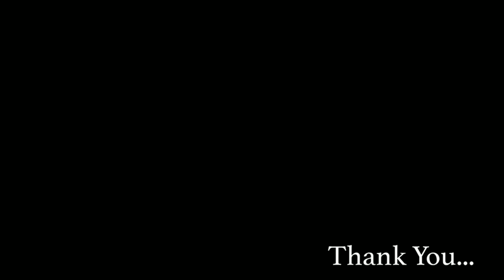BONALU SONGS 2019II Y.MUTHYALU YADAV DJ SAIGANESH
BEAT BY :- DJ SAIGANESH

A  ORIGINAL PRODUCT OF
SBS MUSICAL NETWORKS